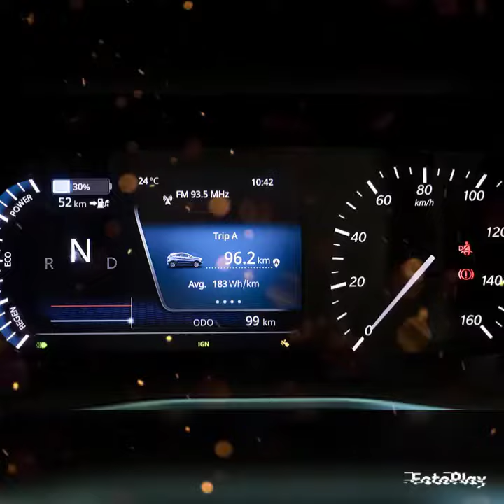Tata Nexon EV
Nexon EV Prime Specs, Features and Price

The Tata Nexon EV Prime has 1 Electric Engine on offer. It is available with the Automatic transmission. The Nexon EV Prime is a 5 seater and has length of 3993mm, width of 1811mm and a wheelbase of 2498mm.

Does Nexon EV have AC?

Available in two trims – XZ+ and XZ+ Lux – the Nexon EV Max is priced between Rs 17.74 lakh-19.24 lakh (ex-showroom). Both these trims are available with either a 3.3kW AC charger or a more powerful 7.2kW AC charger.
Is Tata Nexon EV successful?

Currently, the Nexon EV is the largest selling 4-wheeler EV in India, in FY22 it commanded 63 percent of the market share. Since 2020, Tata Motors has sold more than 40,000 EVs, out of which 30,000 belong to the Nexon EV range.

The batteries for commercial vehicle applications are co-branded with Tata Green Batteries and Tata Motors logo, it added. Tata Green Batteries is a 50:50 joint venture between Tata AutoComp Systems and GS Yuasa Corporation of Japan
Tata is one of the best and safe brand in the world.
 I will provide the all categories of Vehicles Details of Tata.
Tata Vehicles ...all types of spare Part Details

Thanks & Regards.
Credit to FotoPlay�Music
credit to Google photos